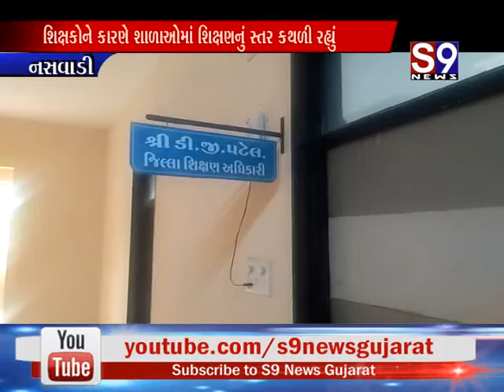નસવાડી : વિદ્યાર્થીનીઓ દ્વારા રાજકોટથી ખોડલધામ મંદીર સુધી પદયાત્રા